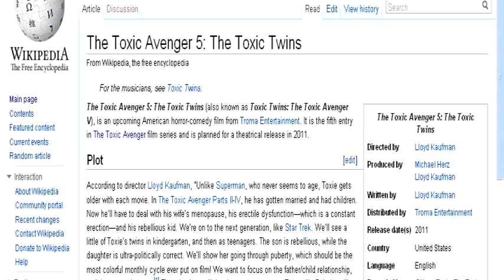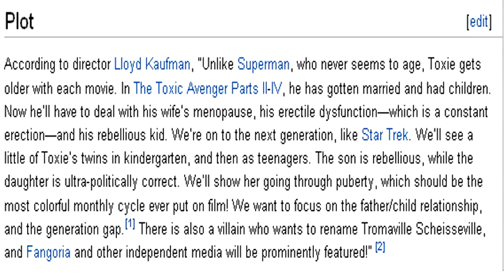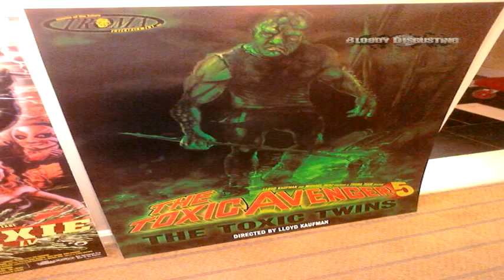The Toxic Avenger V - Schmuckast Blog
What should we expect from Troma's long-awaited horror sequel?